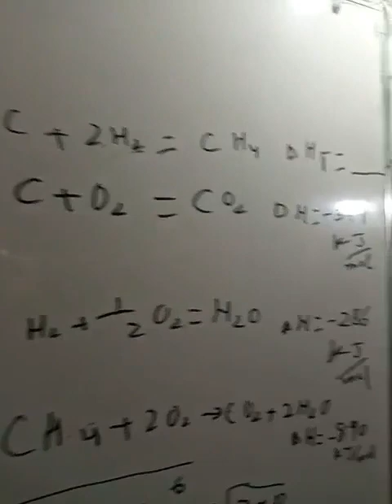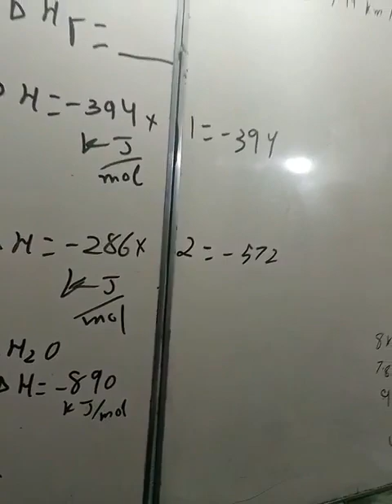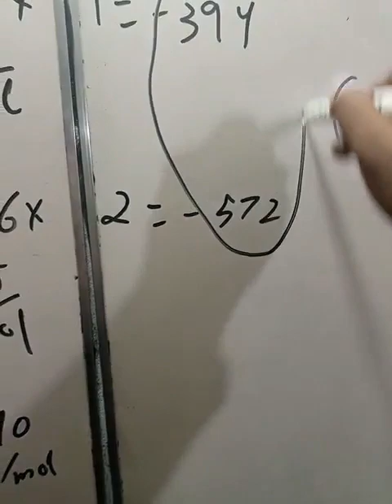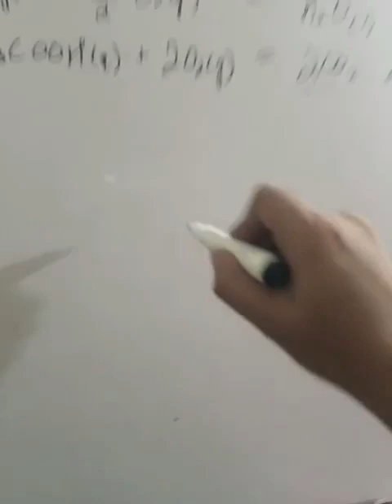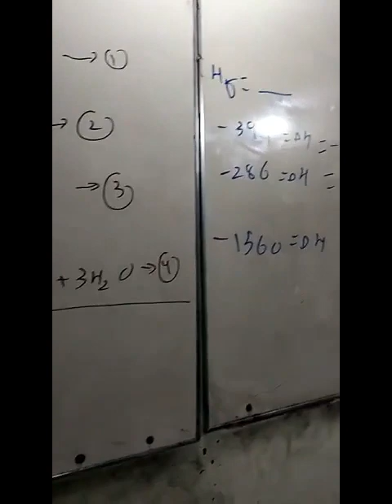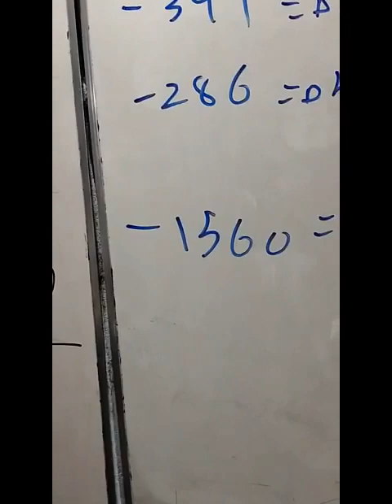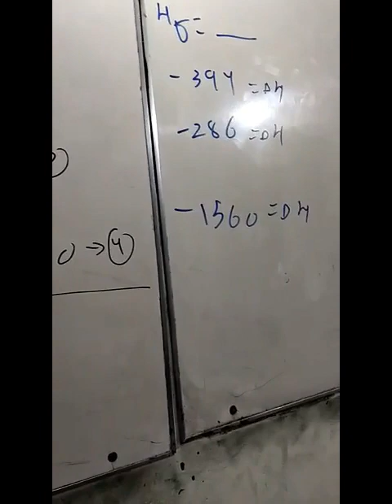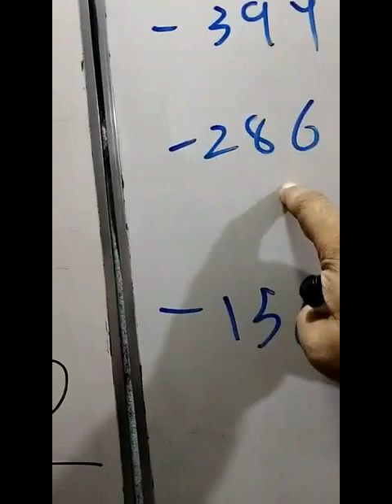Hess Law mcqs for aptitude test past paper solution FOR MDCAT ECAT Sir Syed NED Dawood DUHS NTS Fede